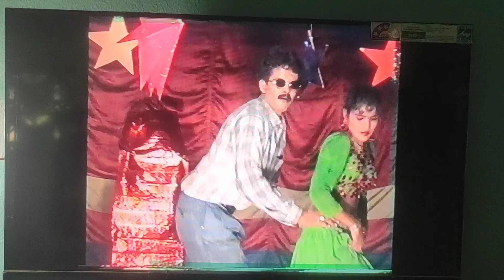13 June 2023